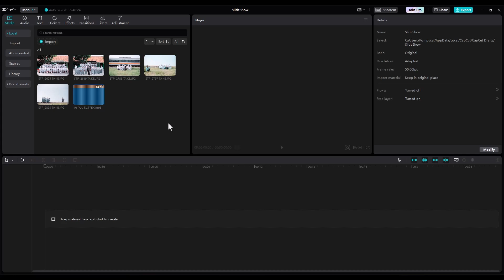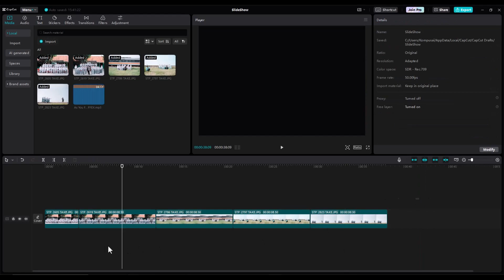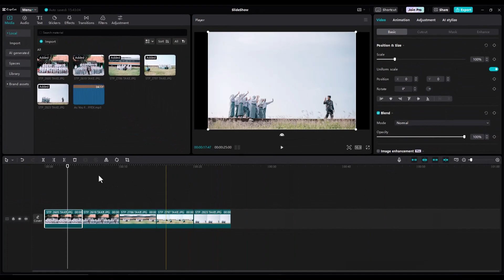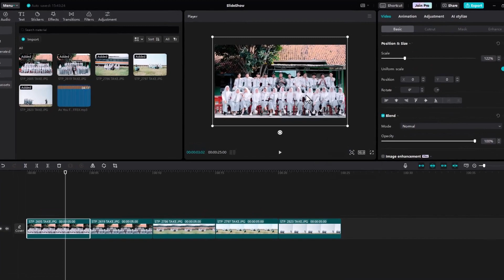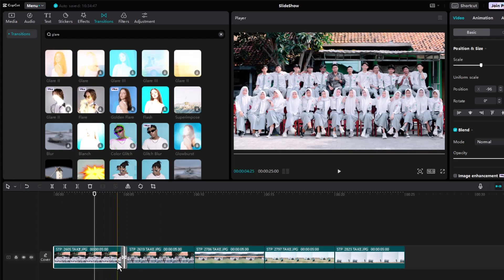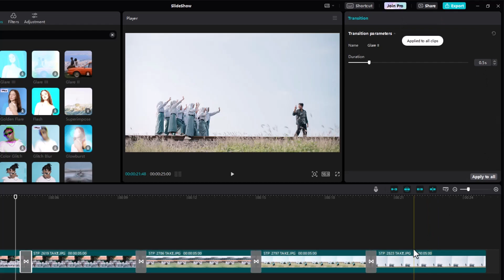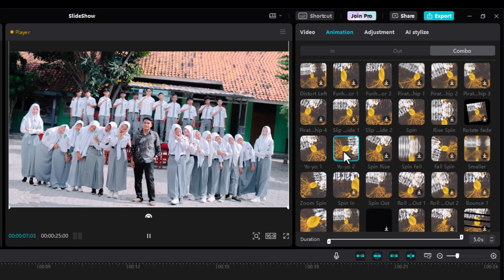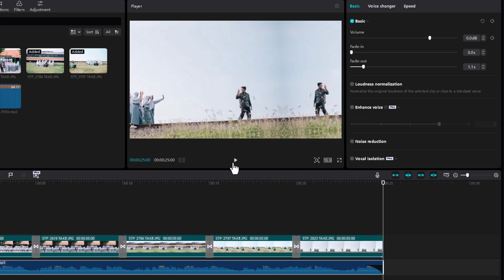PRAKTIS! Cara Membuat Slideshow Foto Cinematic di CapCut PC | JADI VIDEO BERGERAK!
🎥 Cara Membuat Slideshow Foto di CapCut PC 🎥
Di video kali ini, Kompusai bakal kasih tau cara membuat slideshow foto di CapCut PC / Desktop dengan langkah-langkah yang super gampang dan cepat. Bagi Anda yang punya banyak foto estetik dan pengen dibikin slideshow yang cinematic keren tanpa ribet, video ini wajib banget ditonton!
CapCut PC adalah salah satu aplikasi editing video terbaik yang mudah digunakan dan punya banyak fitur keren. Kita bisa membuat slideshow foto yang profesional dan cinematic tanpa perlu keahlian khusus. Foto kita bisa dibikin video bergerak hanya dengan CapCut PC (desktop) atau HP. Yuk, ikuti tutorial lengkapnya di video ini!
🔗 Segment video ini:
0:00  Opening
0:53  Menambahkan foto ke timeline
1:46  Trik mengatur durasi tiap foto
2:36  Mengatur ukuran Rasio layar foto
3:51  Menambahkan transisi keren antar foto
5:43  Cara menambahkan Animasi ke foto
7:57  Menambahkan musik backsound slideshow
8:30  Cara mengekspor video kualitas terbaik di CapCut
Jadi, pastikan Anda menonton video ini sampai selesai untuk mendapatkan insight yang lengkap! 🔥🎧